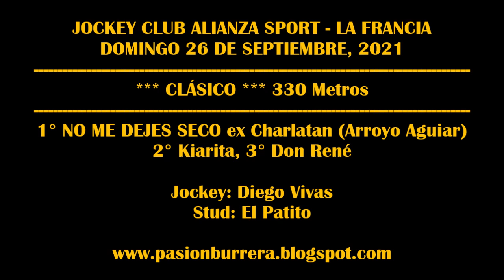NO ME DEJES SECO ex Charlatan, Jockey Club La Francia (26-09-21)